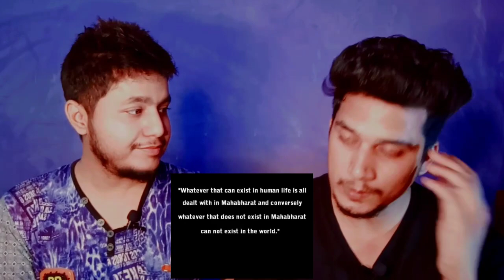Pakistani reacts to Mahabharat Last Day Shoot | So emotional | Dab Reaction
itxasad_04
junaid_hashmi__

DabArmy

 Orignal Video link :